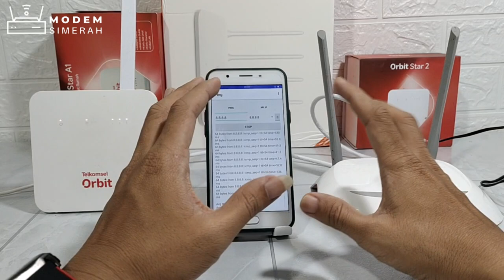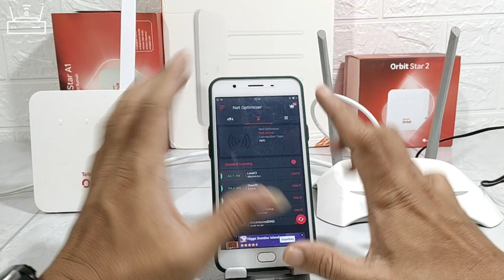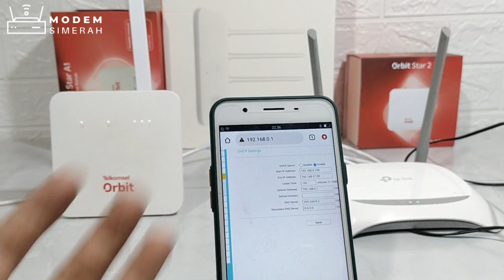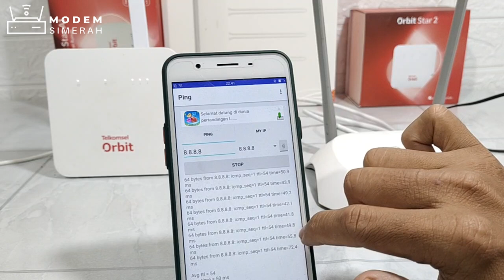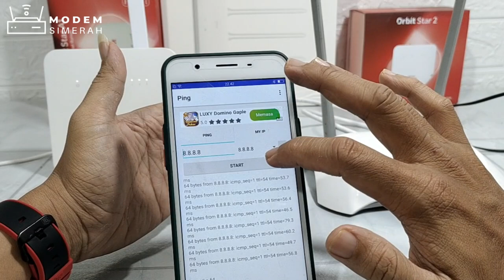Cara Menurunkan Ping Internet Modem Orbit Telkomsel Dari +60ms Ke ±30ms Tanpa Beli Kuota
Link pembelian :
Orbit Star 2

Kontak kami :
☎️ 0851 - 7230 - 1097 / Wa Only